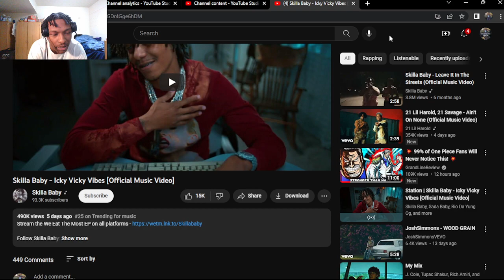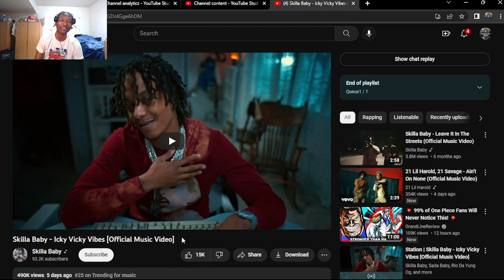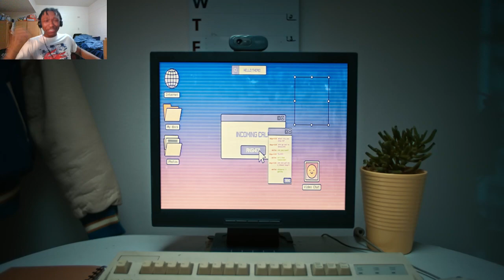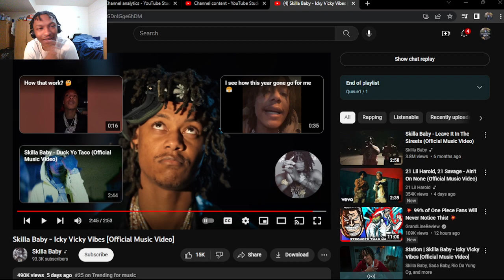HARDEST SONG OUT NOW!!! Skilla Baby - Icky Vicky Vibes [Official Music Video] (REACTION!)